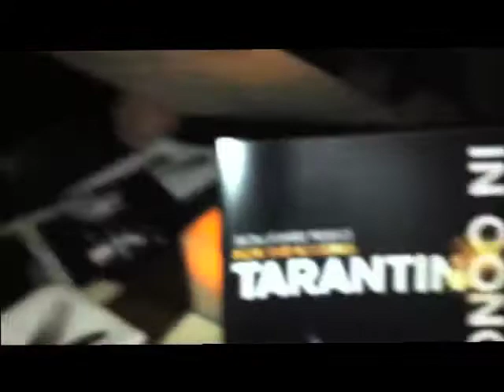Working with Eddie Murphy (Vlog #3)